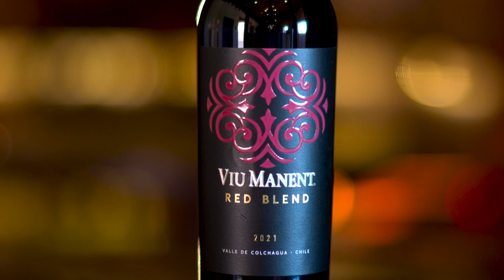Viu Manent • Red Blend - English